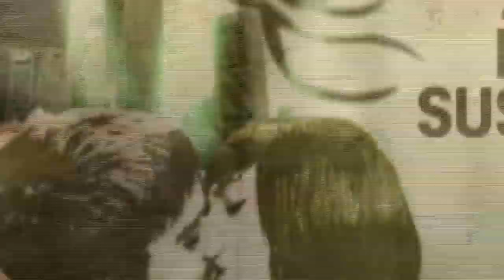The Honor Bright CD Release show Trailer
Ad for The Honor Bright CD Release show on July 17 at American Legion Post 1254, Binghamton, NY withThe Scarlet Ending, Still Rings True,The Heisman Hopefuls, The Closing Statement, Hazard Hill, The Ambit Of Reach, Ignite The Oceans and Garrett.  A Flying Penguin Presentation.